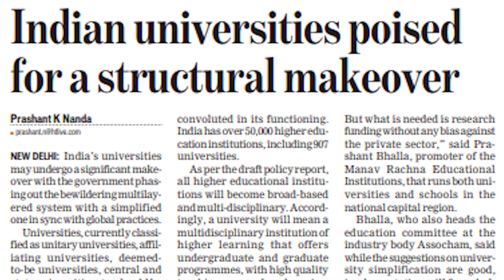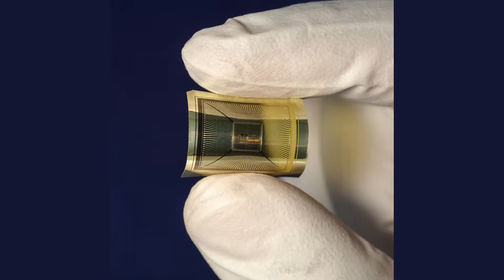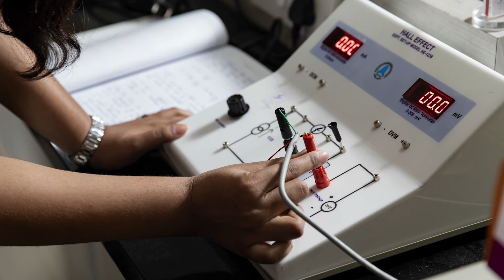B.Tech program in Bioelectronics Engineering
REVA University introduced Multidisciplinary Studies by launching a B.Tech program in Bioelectronics Engineering on 11th March 2020. This program is first of its kind in India and REVA University is going to create history by starting it under the school of Multidisciplinary Studies. To make it multidisciplinary and industry-oriented, REVA University has entered into multiple MoUs with industries in the field of Medicine (ONNSA), Engineering (CENTUM), and agriculture (Humus) and aims to provide students the best.